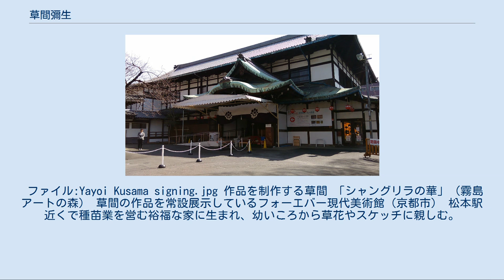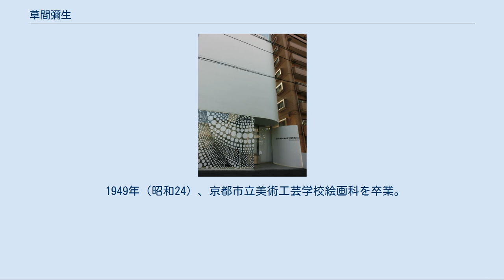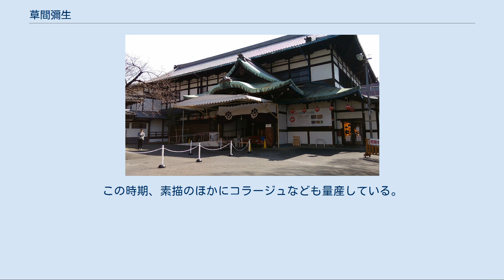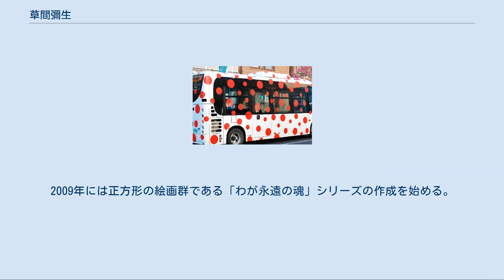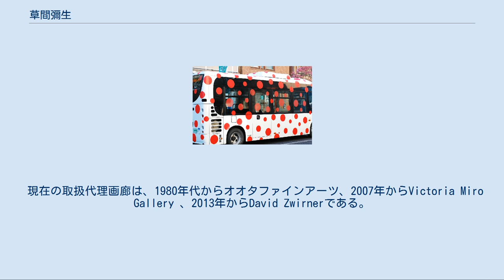草間彌生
女性インスタレーション・アーティスト
草間 彌生（くさま やよい、1929年（昭和4年）3月22日 - ）は、日本の芸術家。
長野県松本市生まれ。
 幼い頃から悩まされていた幻覚や幻聴から逃れるために、それらの幻覚・幻聴を絵にし始めた。
1957年（昭和32年）に渡米すると絵画や立体作品の制作だけではなくハプニングと称される過激なパフォーマンスを実行し、1960年代には「前衛の女王」の異名をとった。
 草間彌生のいくつかの作品は、水玉模様などの同一のモチーフの反復によって絵画の画面や彫刻の表面を覆うことが特徴の一つである。
合わせ鏡を用いて光やオブジェを無限に広がるように見せるインスタレーションや、男根状のオブジェを日用品などに張り付ける立体作品も制作している。
カボチャをモチーフにした作品もしばしば見られる。
 また、ファッションデザインや小説執筆などの活動も行う。
 ファイル:Yayoi Kusama signing.jpg 作品を制作する草間 「シャングリラの華」（霧島アートの森） 草間の作品を常設展示しているフォーエバー現代美術館（京都市） 松本駅近くで種苗業を営む裕福な家に生まれ、幼いころから草花やスケッチに親しむ。
その一方、少女時代から統合失調症（医学博士西丸四方が診断）を病み、繰り返し襲う幻覚や幻聴から逃れるために、それら幻覚や幻聴を描きとめる絵を描き始める。
草間は現在に至るまで水玉（ドット）をモチーフに制作する事が多いが（ドット・ペインティング）、これは耳なし芳一が幽霊から身を守るために全身を経で埋め尽くした様に、彼女が恐怖する幻覚や幻聴から身を守るために、作品全体を水玉（ドット）で埋め尽くす儀式でもある、とされる。
 1945年（昭和20年）、大戦下に疎開してきた画家らが立ち上げた「第一回全信州美術展覧会」で並み居る顔ぶれの中16歳で入選。
松本高等女学校（現：長野県松本蟻ヶ崎高等学校）を卒業後、京都市立美術工芸学校（現：京都市立銅駝美術工芸高等学校）の4年生最終課程に編入して日本画を学び、翌年卒業。
後に役立つ絵画技法を身につけるが、旧弊な日本画壇に失望。
松本の実家へ戻り、寝食も忘れ毎日数十枚以上を描き、没頭する。
 1949年（昭和24）、京都市立美術工芸学校絵画科を卒業。
 1952年（昭和27年）、地元の松本市公民館（旧：松本市公会堂）で2度の個展を開く。
1度目の折、精神科医の西丸四方が立ち寄り感銘し絵を購入。
関東精神神経医学学会で紹介するほか、知人でゴッホ研究で有名な精神科医・式場隆三郎が、東京日本橋の白木屋百貨店などのつてを紹介し縁を得る。
2度目の個展では師と仰ぐ松澤宥に賛助出品してもらい、パンフレットに松澤宥と懇意だった当時著名な美術評論家瀧口修造らの寄稿文も掲載される。
西丸博士と瀧口は、その後生涯にわたるよき理解者となった。
 1954年（昭和29年）から翌年にかけ、東京で4度の個展。
白木屋百貨店ほか、瀧口の関るタケミヤ画廊でも個展。
瀧口がニューヨークの第18回国際水彩画ビエンナーレへ彼女を紹介し、渡米の糸口を作る。
この時期、素描のほかにコラージュなども量産している。
 1957年（昭和32年）に渡米する。
活動の中心をニューヨークに置き、ドナルド・ジャッドやジョゼフ・コーネルらと親しくなる。
絵画のみならず男根状のオブジェを既製品にはりつけた立体作品やインスタレーションを始め、ハプニングと称される過激なパフォーマンスも実行、1966年にはヴェネツィア・ビエンナーレにもゲリラ参加し、1960年代には「前衛の女王」の異名をとった。
平和・反戦運動にも携わる。
1968年（昭和43年）、自作自演の映画『草間の自己消滅』が第4回ベルギー国際短編映画祭に入賞、第2回アン・アーバー映画祭で銀賞受賞。
また、第2回メリーランド映画祭でも受賞。
 1973年（昭和48年）、親友でパートナーのジョゼフ・コーネルが死去した。
草間は体調を崩し日本へ帰国、入院した。
1978年（昭和53年）、処女小説『マンハッタン自殺未遂常習犯』を発表、1983年（昭和58年）、小説『クリストファー男娼窟』で第10回野性時代新人文学賞を受賞するなど小説家としての活動も行っている。
小説もその芸術創作と主題がリンクしており、少女時代の幻視体験をモチ...